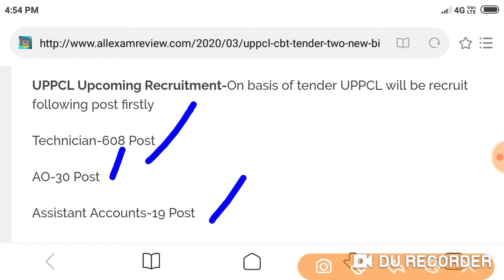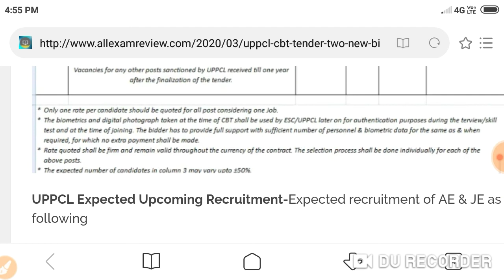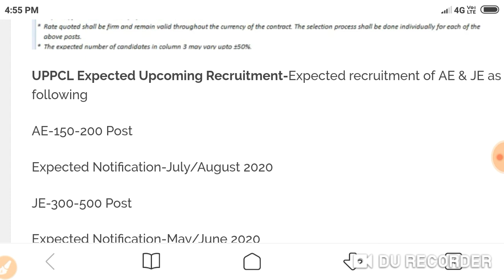UPPCL JE/AE /TG2 Expected Vacancy Comming SOON 2020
Teligram group--Er. DILEEP ROCK
Electrical Engineering